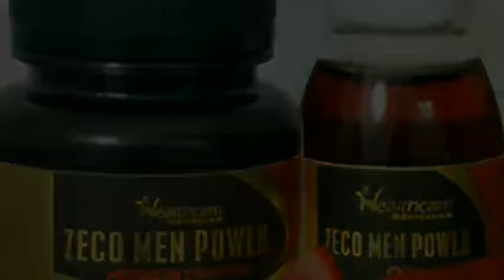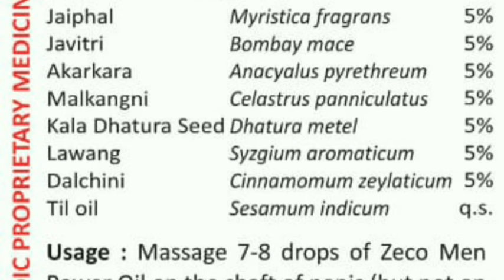Zeco men power | stamina medicine | how to increase men power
How to improve sex power | zeco men power oil & capsule | sex power medicine

Zeco Men Power Capsule & Oil.

Zeco man power is an Ayurvedic medicine formulation which is good for improving strength, stamina and power and beneficial in relieving general weakness.
Namaskar doston aaj ke is video mein main main main Jay ko men power capsule and massage oil ke bare mein batane ja raha hun jiska use karne se aapke life mein sexual power mein improvement hoga stress ko kam karta hai aur behtarin sexual life ka Anubhav karata hai is video mein dekho manpower medicine ke bare mein bataya gaya hai jo 100% ayurvedic medicine hai...